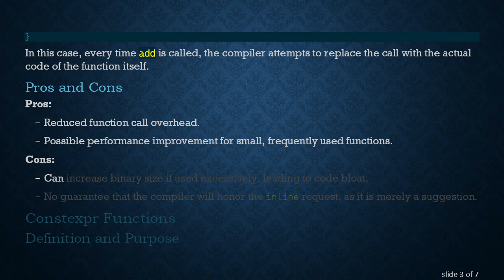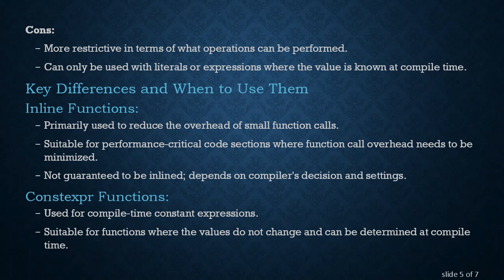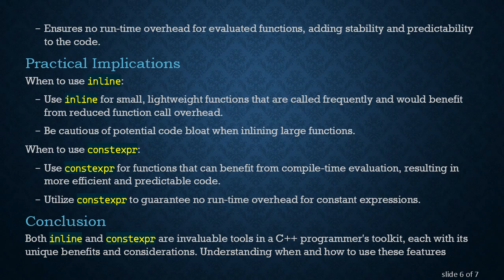Inline vs. Constexpr Functions in C++: Understanding the Differences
Summary: Explore the essential differences between inline and constexpr functions in C++. This post examines their definitions, uses, and impacts on performance and code quality.

C++ is a powerful programming language prized for its performance and control over system resources. Among the many features C++ offers, inline and constexpr functions play crucial roles in optimizing function calls. Although they may seem similar at first glance, they serve distinct purposes and have unique implications when used in your code. In this post, we'll dive into the differences, their respective use cases, and how they affect the compilation process.

Inline Functions

Definition and Purpose
The inline keyword is a request to the compiler to insert the complete body of the function wherever it is called, rather than generating a function call. This can significantly reduce the overhead associated with function calls, particularly in performance-critical code.

Usage
Here's a simple example of an inline function:

In this case, every time add is called, the compiler attempts to replace the call with the actual code of the function itself.

Pros:

Reduced function call overhead.

Possible performance improvement for small, frequently used functions.

Cons:

Can increase binary size if used excessively, leading to code bloat.

No guarantee that the compiler will honor the inline request, as it is merely a suggestion.

Constexpr Functions

Definition and Purpose
constexpr functions, introduced in C++11 and enhanced in subsequent standards, enable functions to be evaluated at compile time. This allows the compiler to replace the function call with its result, effectively optimizing away the call entirely.

Usage
Here's an example of a constexpr function:

If square is called with constant expressions, such as square(4), the compiler can evaluate it at compile time and replace it with 16.

Pros:

Compile-time evaluation, which can lead to performance improvements.

Guarantees the absence of run-time overhead for evaluated results.

Cons:

More restrictive in terms of what operations can be performed.

Can only be used with literals or expressions where the value is known at compile time.

Key Differences and When to Use Them

Inline Functions:

Primarily used to reduce the overhead of small function calls.

Suitable for performance-critical code sections where function call overhead needs to be minimized.

Not guaranteed to be inlined; depends on compiler's decision and settings.

Constexpr Functions:

Used for compile-time constant expressions.

Suitable for functions where the values do not change and can be determined at compile time.

Ensures no run-time overhead for evaluated functions, adding stability and predictability to the code.

Practical Implications

When to use inline:

Use inline for small, lightweight functions that are called frequently and would benefit from reduced function call overhead.

Be cautious of potential code bloat when inlining large functions.

When to use constexpr:

Use constexpr for functions that can benefit from compile-time evaluation, resulting in more efficient and predictable code.

Utilize constexpr to guarantee no run-time overhead for constant expressions.

Conclusion
Both inline and constexpr are invaluable tools in a C++ programmer's toolkit, each with its unique benefits and considerations. Understanding when and how to use these features effectively can lead to more efficient and manageable code. In performance-critical applications, knowing the differences and optimal use cases for inline and constexpr can be the deciding factor between a good program and a great one.